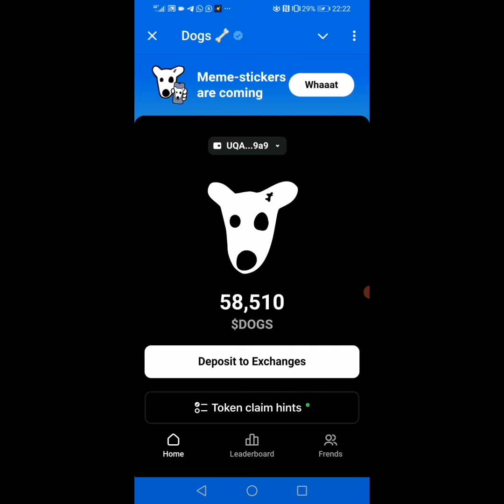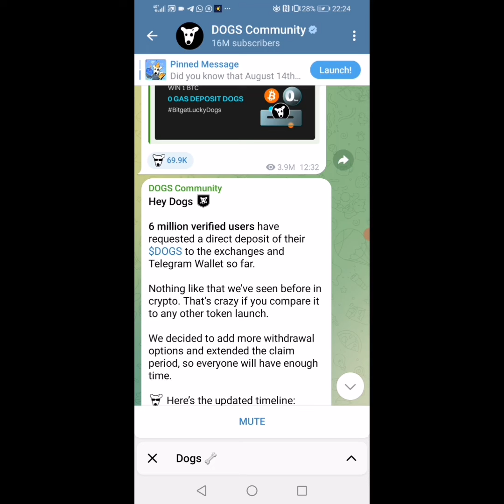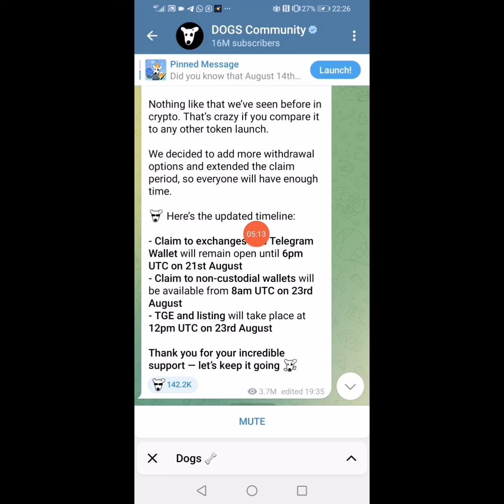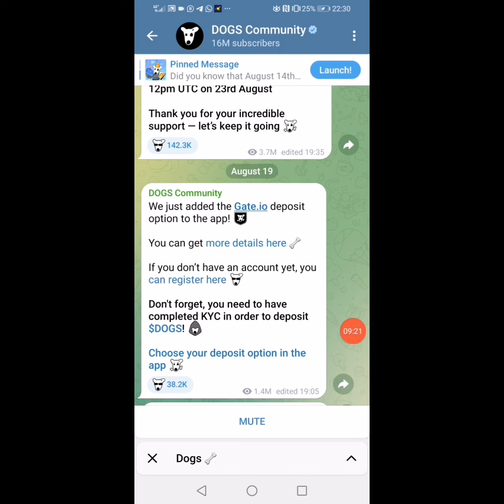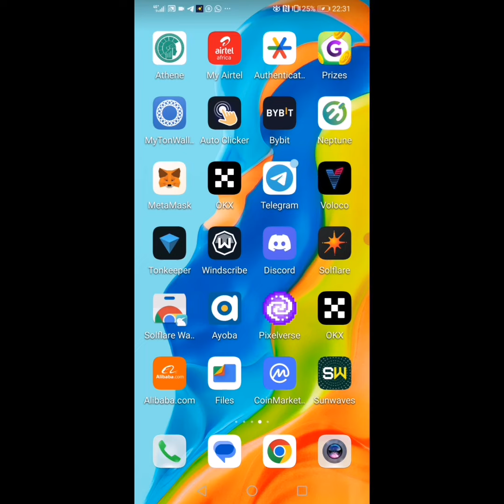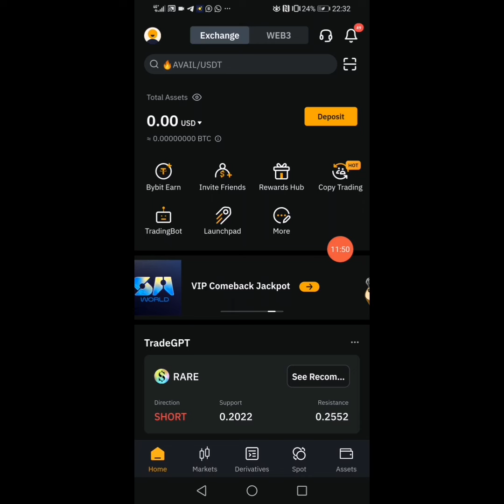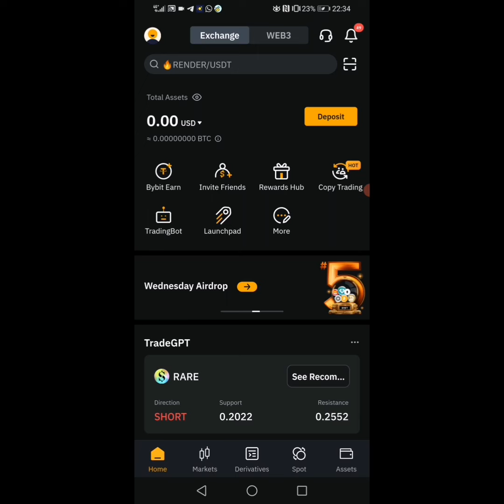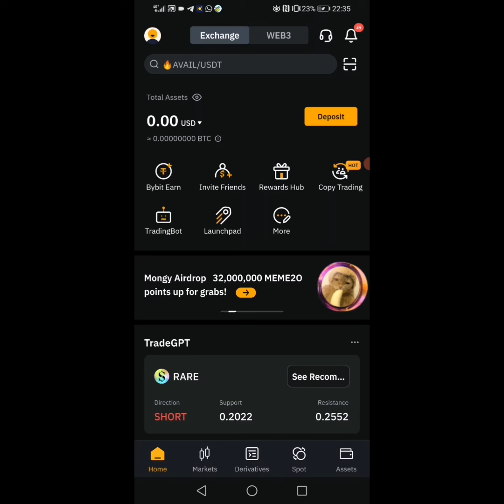Dogs Airdrop Withdrawal Ahobigeze Magingo Aya. Cake Ayacu Iribugufi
Uramutse ugize ikibazo cg ikifufuzo nyandikira muri comments cg ukanyandikira kuri watsspp 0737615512

Muraho Neza, Nkuko nahoze mbivuga Dogs Airdrop Iraduha Amafaranga Bidatinze. Ariko Niba Dogs Yaragucitse Aharizindi progect nazo zizaduha amafaranga ndiguha amahirwe zirimo:

NDETSE NIZINDI ZOSE MBAGEZAHO ZIBA ZIFITE AMAHIRWE MENSHI.